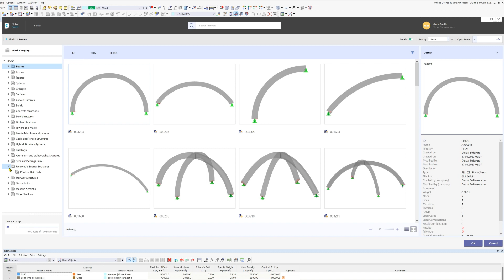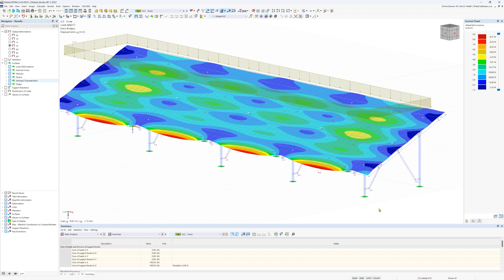[EN] Dlubal 中心 | 块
您在为您的设计寻找模型吗？

那么您来对地方了！

它包含一个包含部分参数化模型的庞大数据库。 例如桁架、框架或膜结构。
您可以导入这些模型，并根据需要进行修改。

在本视频中，我们将向您介绍如何导入光伏板块以及如何设置其参数，例如尺寸、型钢分配和荷载。

开始使用我们的 Dlubal 技术中心，节省您的时间！